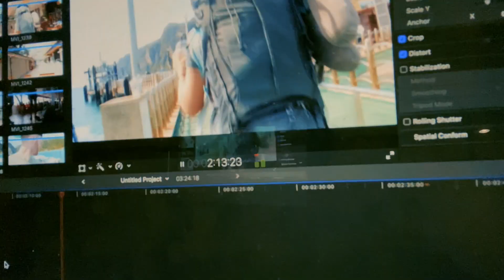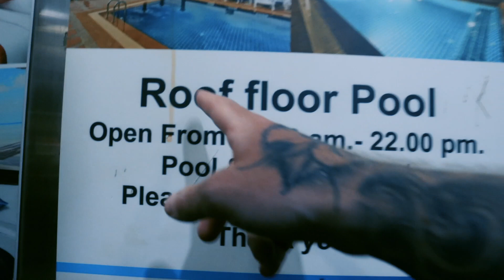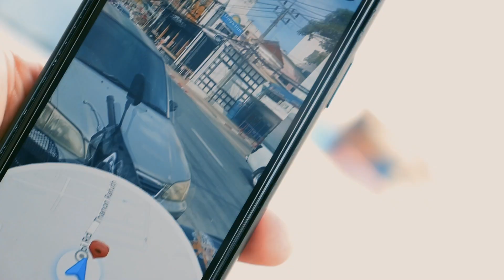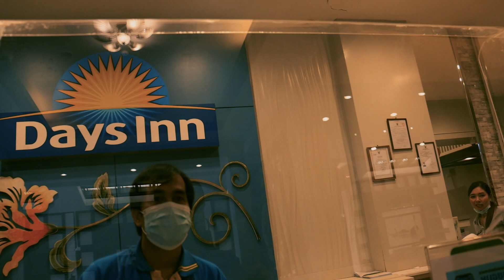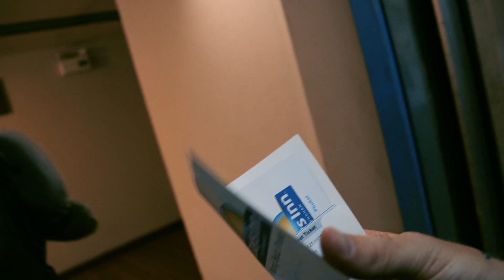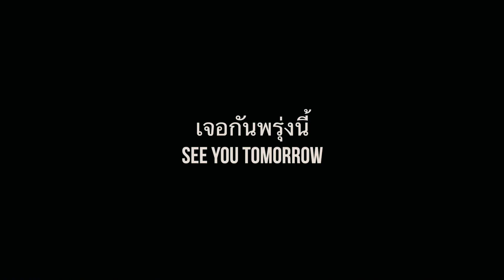From Koh Phi Phi to Phuket by ferry; microphone broke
we drove from koh phi phi island to phuket by ferry

while editing this video, i just realized, that the mic was dead. sorry for this bad audio today ! tmrw it will be probably the same, cause i just found out after filming todays vlog..

If you read this, comment: technic should always work as it supposed to

Videoproduktion Frankfurt

more GeAR, i use: